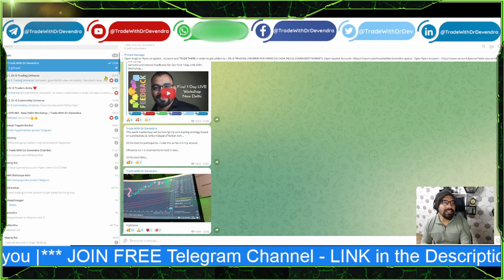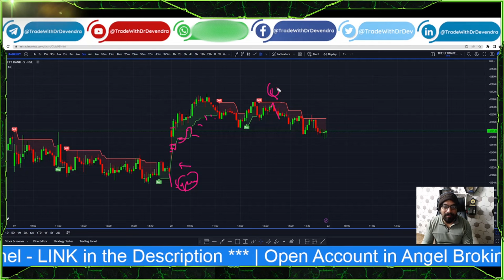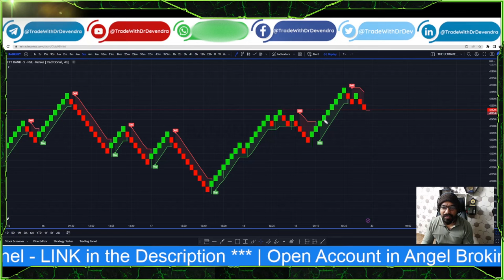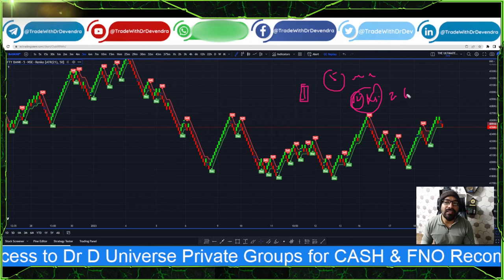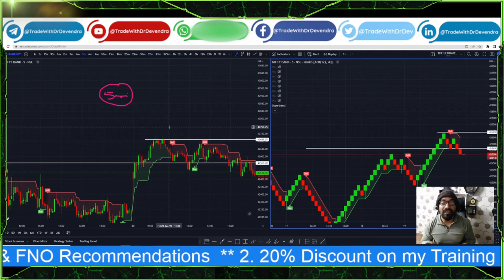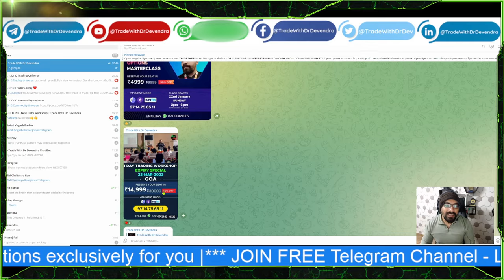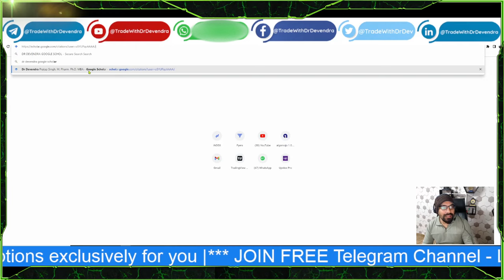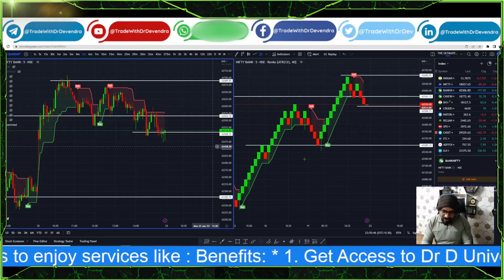MY SUCCESS SECRET | RENKO TRADING OR CANDLESTICKS? BECOME A QUICK SCALPER | 5 MIN SCALPING STRATEGY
[DURING REGISTRATION MENTION PARTNER CODE: 4cyb87rwbf]
Open Account in Fyers, Upstox or Dhan under us to get Access ⬇️
🏆💸Dr D Universe FREE Private Groups for CASH, FNO & COMMODITY Recommendations 💸🏆

- Send an Account Opening Screenshot to 👉 Only one WhatsApp no 👈 after doing the first Trade to get added to the FREE Dr D Universe Groups.